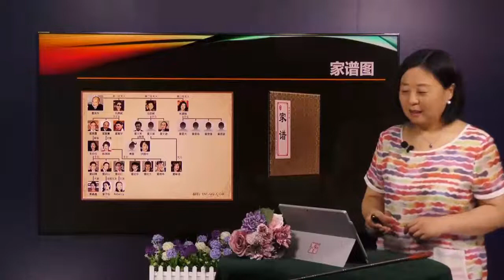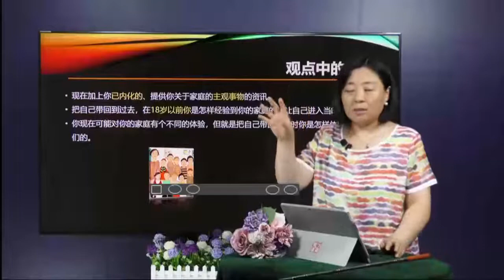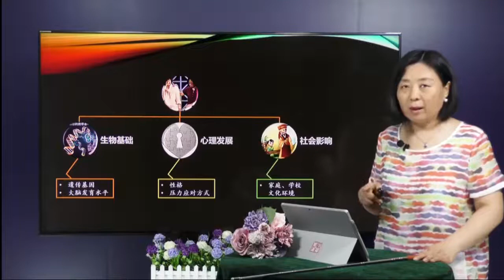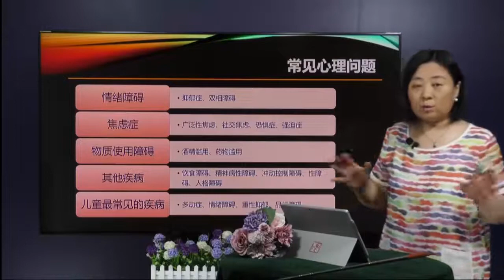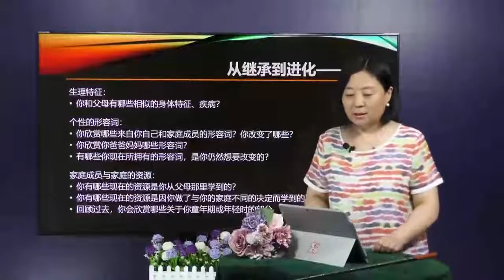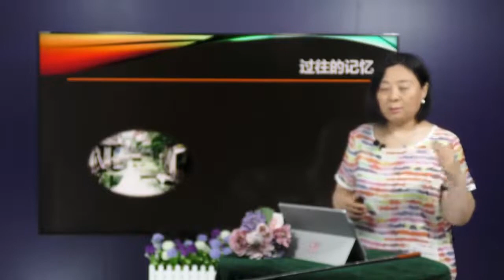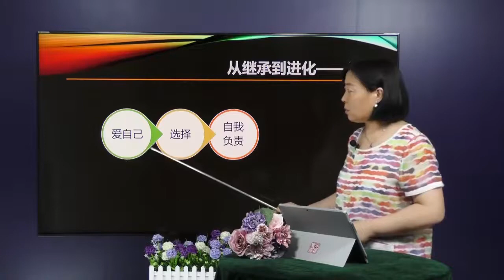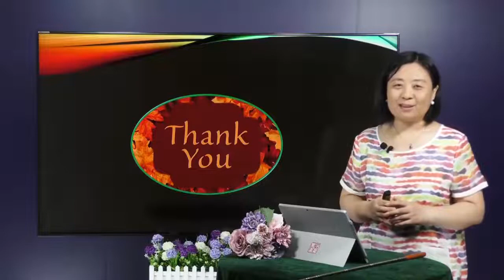14画出你的家庭图谱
通过此视频更加了解原声家庭，了解生你养你的家庭，对自己一生的影响